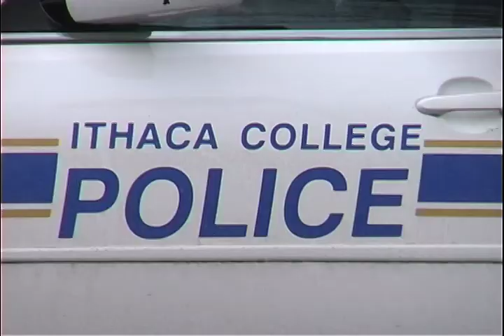Understaffed Public Safety Hires New Director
Ithaca College's Office of Public Safety, which has been very understaffed all year long, has hired its new director.